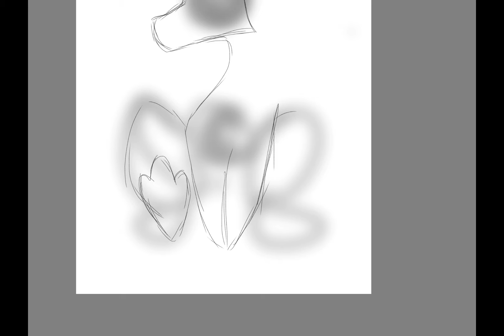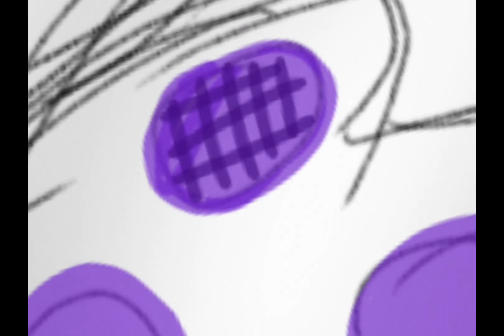✍️🖤💜Just Drawing💜🖤✍️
So yeah haven’t posted in a while working on 2 animation memes and yeah lol here’s me as a baby hope you enjoyed!